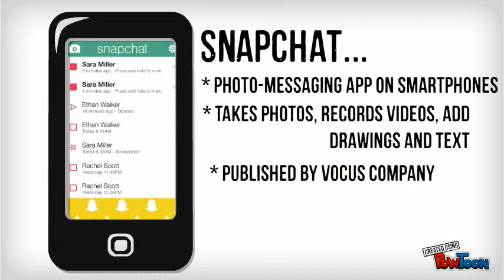Evan Spiegel: Entrepreneur Visual Aid